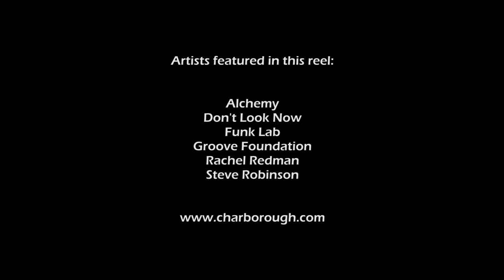Event & Wedding Acts - Show Reel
Based in a large modern studio in Ascot, we specialise in helping artists produce the essentials they need for promotion: great sound recordings, a high quality video or show reel, and professional still photographs.

Charborough is a limited company registered in England No.5744354. VAT reg no. 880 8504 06
Unit E5, Ascot Business Park, Ascot SL5 9FE, UK

Artists featured in this reel performing live in the studio: Alchemy, Don't Look Now, Funk Lab, Groove Foundation, Rachel Redman, Steve Robinson.